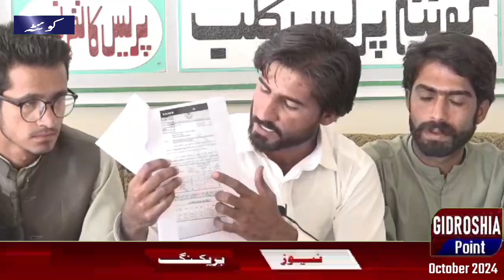کوئٹہ: کچھی پولیس بھرتی ٹیسٹ متاثرہ امیدواران نے پریس کانفرنس کیوں کیا؟ دیکھیں۔